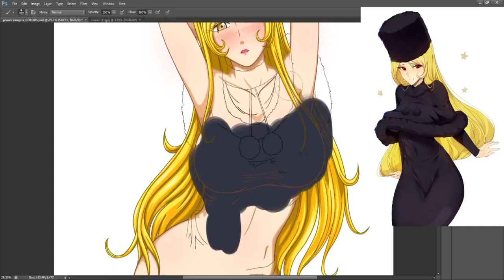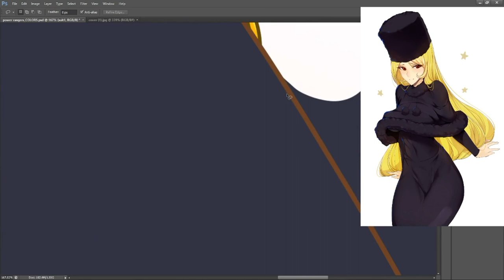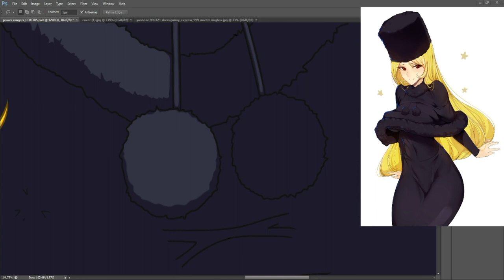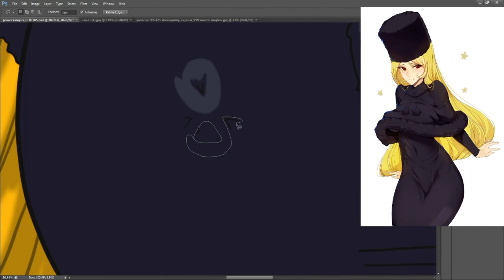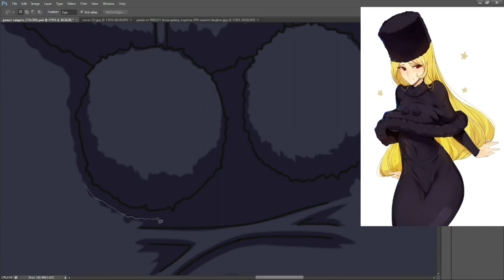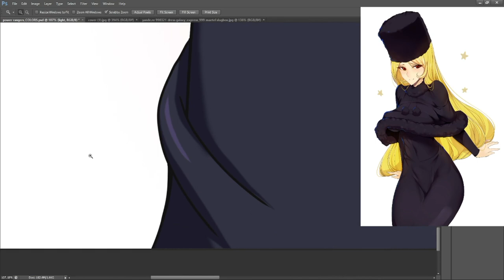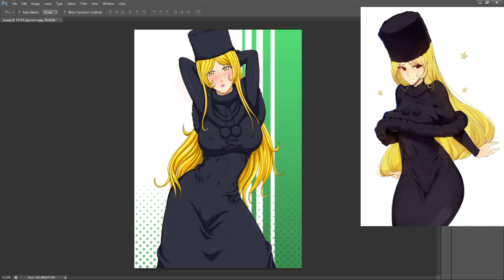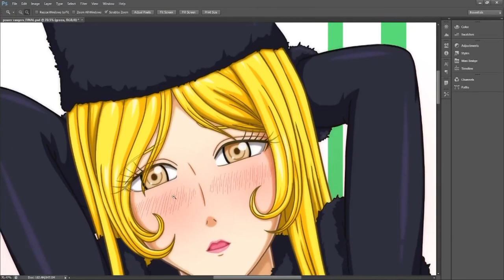Maetel Galaxy Express 999 Speedpaint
Maetel Speedpaint, featuring Maetel from "Galaxy Express 999"